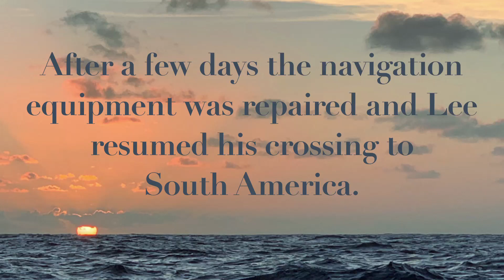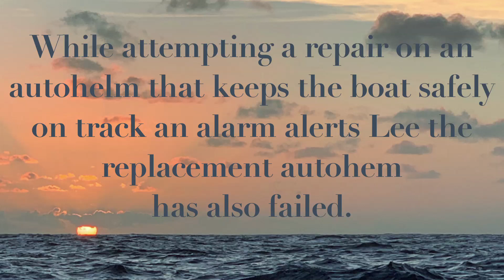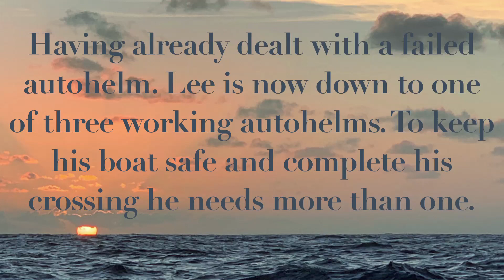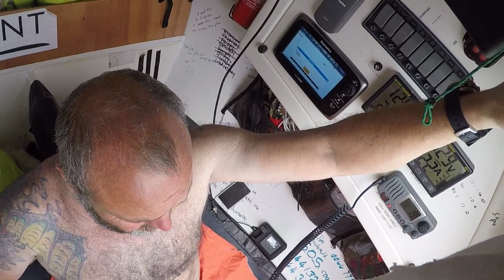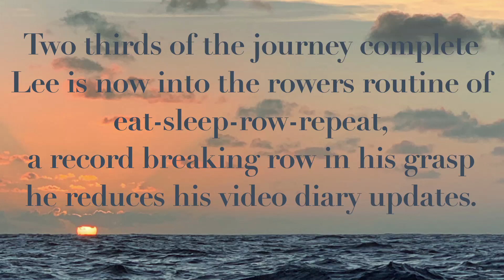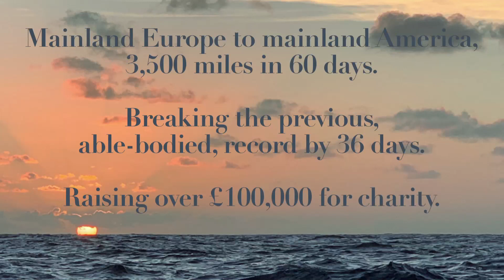Solitude of a Solo Rower - Isolation for 60 days at sea on an ocean rowing boat.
Lee Spencer, single leg amputee, takes on the huge challenge of rowing the Atlantic from Europe to South America, a distance of 3,500 miles. This 11 minute film only uses the footage shot by Lee, one board, during his row. He tells his own journey in video diary and deck cameras capturing the routine and frustration of maintaining a rowing boat during such a long crossing. Travel with him during his 60 days of isolation.
Filmed by - Lee Spencer
Edited by - Gavin Turnbull